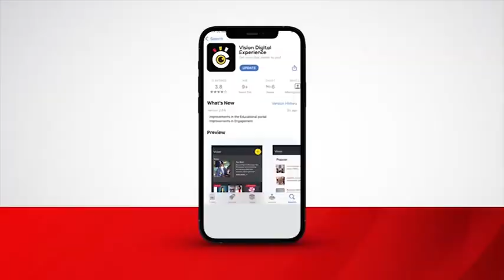All Is Not Well With Uganda’S Construction Sector…